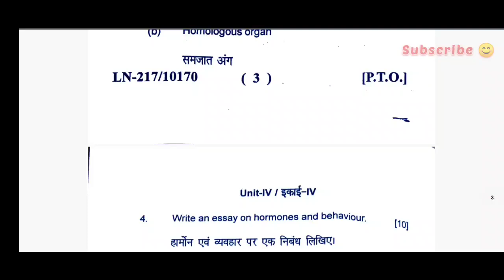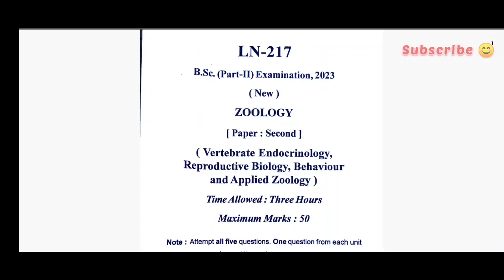Bsc 2nd year zoology 2nd paper 2023 Question Paper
is video mein humne Sarguja University bsc 2nd year zoology 2nd paper 2023 question paper ko dekhya gya hai jo ki aapko agle exam mai kam aayege.